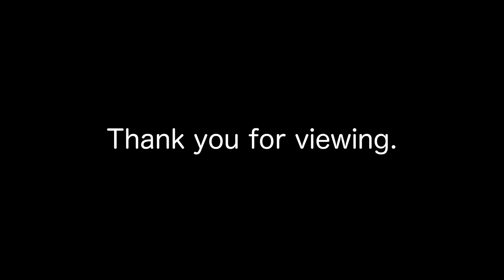西神戸道路（西神中央線〜夢野白川線）→山麓線→湊町線→国道２号→神戸メリケンパーク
◇SNS◇
X（旧Twitter）※最近始めました